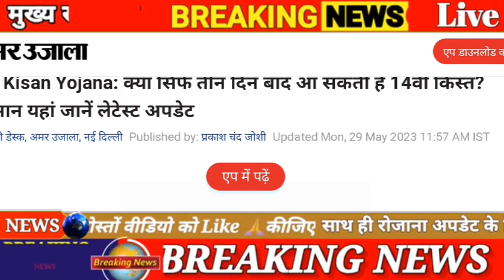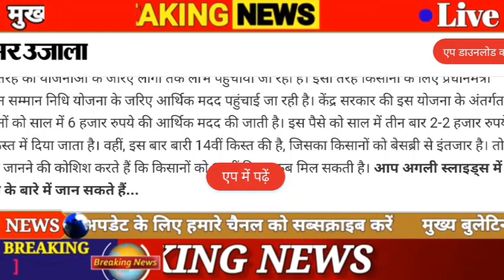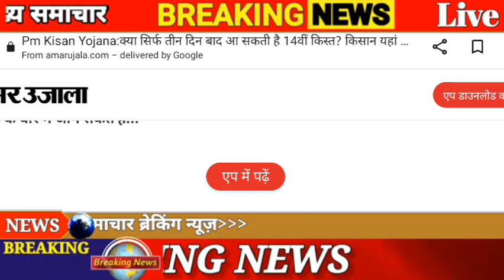इस दिन आ जायेगी PM किसान सम्मान निधि। PM kisan samman nidhi latest news। pm kisan samman nidhi ।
about video ✅✅✅
is video me ham।aapko PM kisan samman nidhi ke batane me mahtvpurn jankari denge।

pm kisan
pm kisan samman nidhi yojna 2022
pm kisan samman nidhi yojana online register
earning pm kisan
pm kisan
pm kisan yojana 14th kist kab aayegi,pm kisan samman nidhi 2023
pm kisan samman nidhi 14 kist kab aayegi 2023
pm kisan 14th kist kab aayeg
pm kisan samman nidhi yojna,pm kisan samman nidhi yojna online,pm kisan,pm kisan ka paisa kab aayega
pm kisan online apply,pm kisan yojana status kaise dekhe
pm kisan status kaise dekhe
pm kisan yojana status check kaise karen,pm kisan yojana news
status of pm kisan samman nidhi
pm kisan status kaise check kare 2022
how to check pm kisan samman nidhi yojana status
kisan samman nidhi yojana kaise apply kare,pm kisan
pm kisan new registration
pm kisan samman nidhi yojana online kaise kare